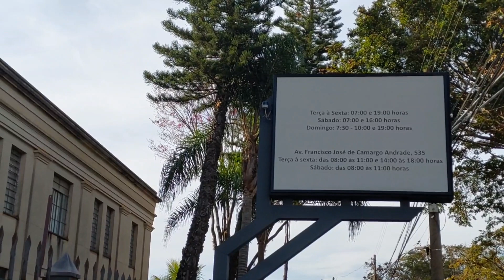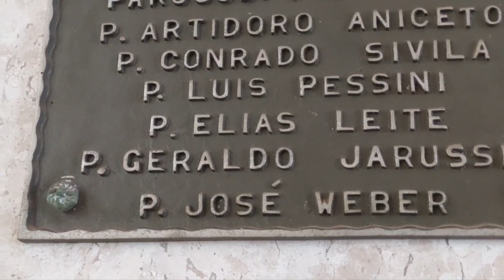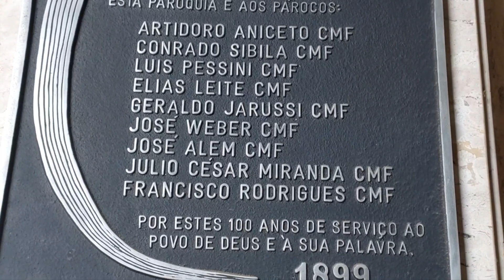Andando até a Paróquia Nossa Senhora do Rosário Campinas SP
Paróquia Nossa Senhora do Rosário
Av. Francisco José de Camargo Andrade, 535 Jardim Chapadão, Campinas SP

A Igreja ficava no Largo do Rosário, centro de Campinas e foi demolida em 12 de maio de 1956 para alargamento das ruas Campos Sales e Francisco Glicério.
Após a demolição, Dom Paulo de Tarso autorizou a construção de uma nova no endereço acima.
Projeto do Professor Olavo de Sampaio.
Praticamente pronta em 1979, no mesmo estilo da anterior.
Arquitetura muito linda e dentro com seus lustres, ornamentos e arte sacra, maravilhosos.
Não deixem de conhece-la, vale a pena.
Fontes:
Google Arts & Culture. Um Rosário de memórias 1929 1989
Texto fornecido pelo CONDEPACC para a Unicamp.
G1, Organização Globo.
Outras fontes na internet.